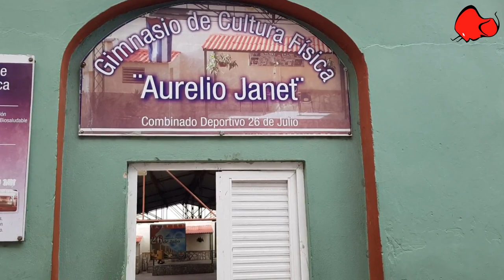Paseando por SANTIAGO DE CUBA el 17 de MARZO de 2020 (3)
Acompañanos en nuestro paseo por Santiago de Cuba